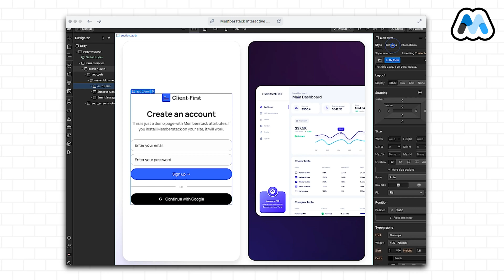How To Make MORE MONEY As A Webflow Developer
Are you a Webflow developer looking to take your career to the next level and increase your income?

Watch this video to learn 3 of the most important things you can start doing TODAY in order to boost your career.